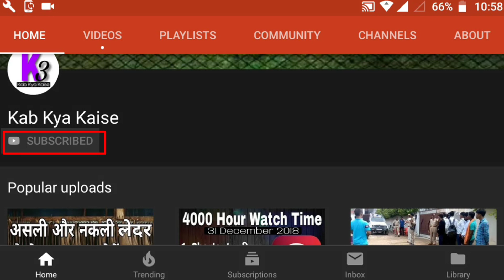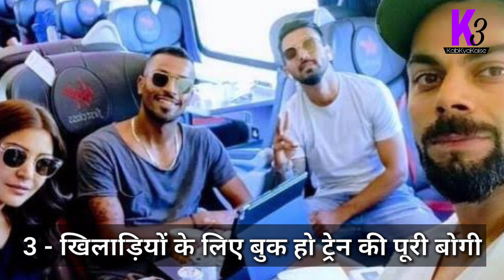Virat Kohli Gave A demand List To BCCI For Upcoming World Cup 2019